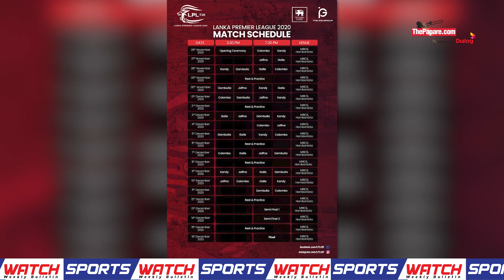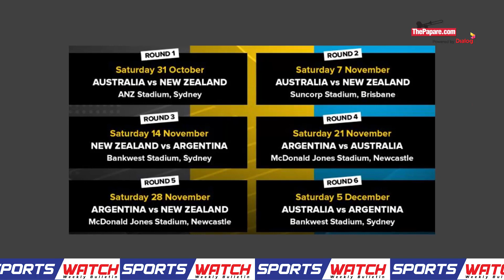SportsWatch | ලංකාවට අලුත් පාපන්දු ලිග් එකක් සමග යාපනයට Synthetic Track එකක්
දිවයිනේ වගේම අන්තර්ජාතික ක්‍රීඩා තොරතුරු  ගැන update වෙලා ඉන්න නම් Thepapare.com සතිපතා ගෙන එන Sports Watch ක්‍රීඩා විශේෂාංග වැඩසටහන, ඔබ බලන්නම ඕනේ වැඩසටහනක්.